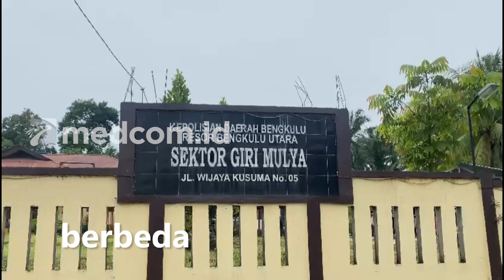Modus Mengajak Makan, Pedagang Tahu Bulat Cabuli Bocah Berkali kali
Bermodus mengajak makan, seorang pedagang tahu bulat keliling di Kabupaten Bengkulu, Provinsi Bengkulu melakukan aksi pencabulan terhadap seorang bocah di bawah umur. Diketahui aksi pencabulan terhadap anak dibawah umur itu telah dilakukan oleh pedagang tahu bulat keliling kepada korban sebanyak lebih dari 3 kali di berbagai lokasi berbeda.

Usai menerima laporan dari orang tua korban, Tim Opsnal Polsek Giri Mulya, Kabupaten Bengkulu Utara langsung melakukan penangkapan terhadap pelaku berinisial YP. Pedagang tahu bulat keliling yang berasal dari Desa Karangwangi, Kecamatan Cidaun, Kabupaten Cianjur, Jawa Barat ini dijerat dengan Undang-Undang Perlindungan Anak dengan ancaman hukuman 15 tahun penjara.